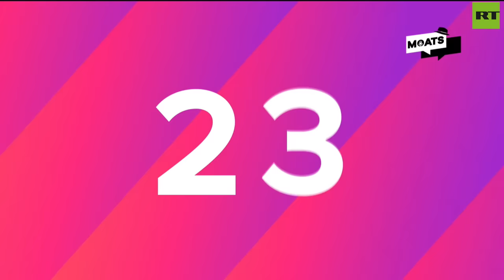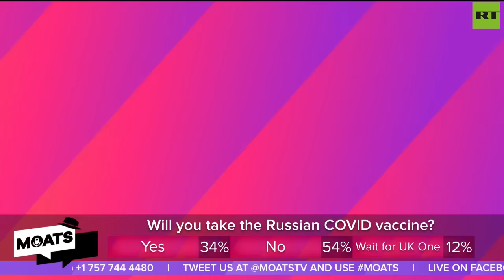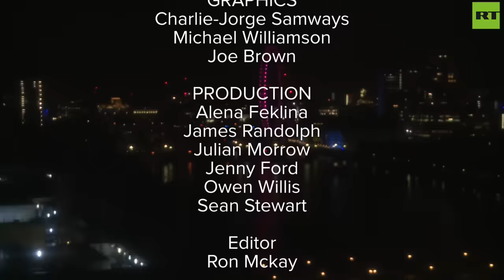MOATS Ep 61 with George Galloway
WHERE'S BORIS? - It's another fine mess – this time over English pupils' A-level results –
and the Prime Minister is nowhere to be seen. George Galloway marks his card this evening on the Mother Of All Talk Shows.

04:42 - Moats Menu
06:58 - George's Monologue
32:50 - Katie Halper
52:52 - Clare Stranack
1:16:08 - Keith Best
2:13:40 - Dr Ranjeet Brar

SUPPORT THE MOTHER OF ALL TALK SHOWS:
Give SuperThanks!